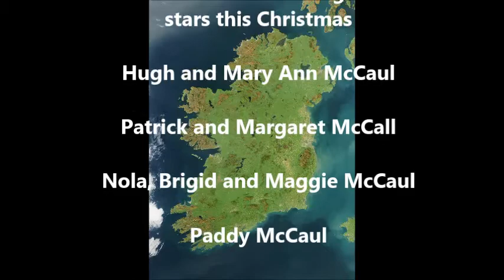Remembering Family at Christmas